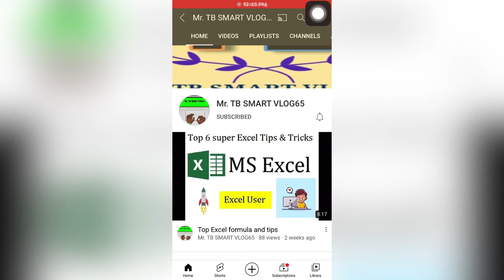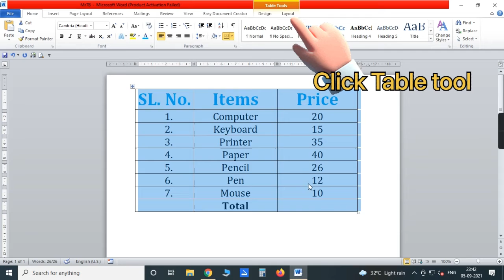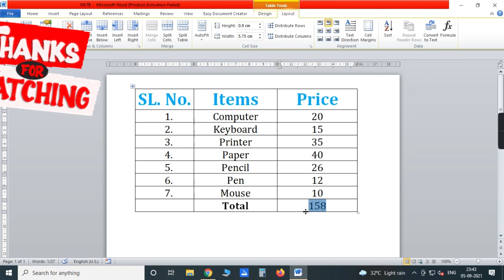How to quick calculate in MS Word table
This video is very helpful for all computer user